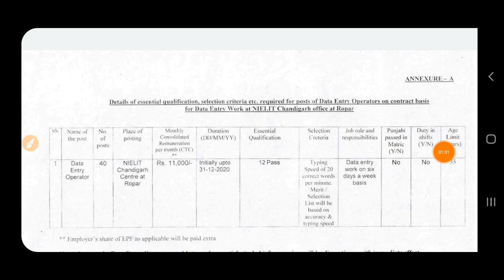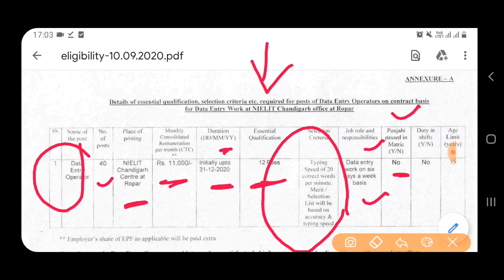Punjab Govt Jobs Sep 2020|Punjab Police Bharti 2020|Punjab Govt Jobs in Sep 2020|Punjab Patwari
Important Links -

3. KVS Teacher Recruitment 2020- Notification

5. Punjab Govt jobs 2020-

Govt Jobs Best Study Material 👇

1.

2.

3. Punjab Patwari Agriculture(Top 500 MCQ)

4. Best Punjab GK Book for all Punjab Govt Exams-Pdf

 6. India GK(1000+ Mcqs)-Specially for Govt Exams-